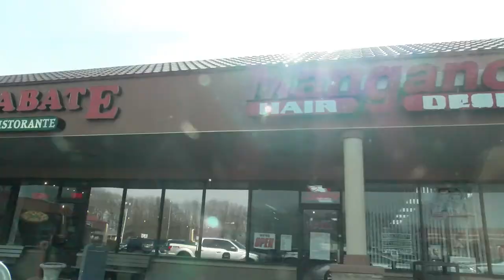Mitch Cohen Real Estate Boss Sopranos Updated Video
WATCH THIS VIDEO ON MITCH COHEN—THE REAL ESTATE BOSS!  A SOPRANOS PARODY!

THIS CREATIVE MASTERPIECE SHOWS CREATIVITY, HUMOR AND OUT OF THE BOX THINKING.

HIRE ME AND MY TEAM TO SELL YOUR HOME AND YOU WILL GET THE SAME.  YOU AND YOUR HOUSE DESERVE THE BEST!